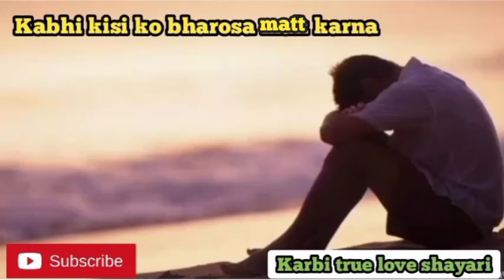don't trust anyone 💔 || Sad whatsapp status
Karbi love story
Karbi status
karbi sad story
karbi sad whatsapp status
karbi emotional whatsapp status
karbi true love shayari